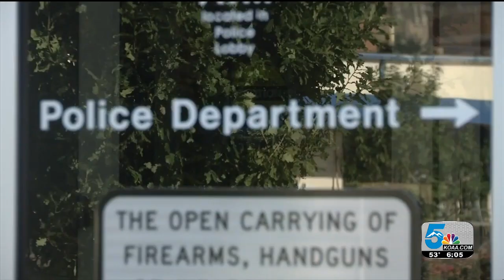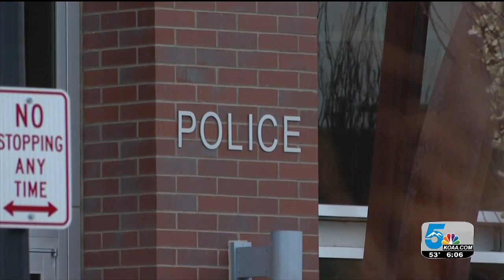Rise in domestic violence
DOMESTIC VIOLENCE IN PUEBLO IS HIGHER NOW THAN IN YEARS PAST, ACCORDING TO STATISTICS RELEASED BY THE PUEBLO POLICE DEPARTMENT. PUEBLO IS SEEING AN ABNORMALLY LARGE INCREASE IN DOMESTIC VIOLENCE CASES AS THIS YEAR HAS GONE ON, ESPECIALLY IN THE PAST SEVERAL MONTHS. POLICE SAY THEY BELIEVE THAT THE RISE IN VIOLENCE IS LARGELY DUE TO THE PANDEMIC AND THE HIGH STRESS EVERYONE IS EXPERIENCING.